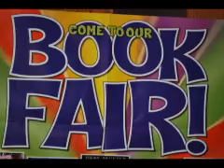Blog Apr 21 11